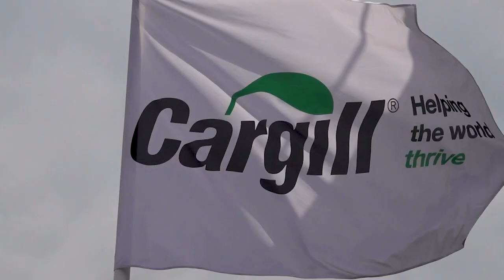werken bij cargill via randstad in zaandam en wormer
Onderwerpen in deze video:
0:13 - DJ vertelt over het werken in Zaandam als operator
0:51 - het werken in de technische dienst
1:31 - René vertelt over de doorgroeimogelijkheden binnen de technische dienst
1:45 - Chris geeft uitleg over het BBL-traject en de mogelijkheden binnen Cargill
2:31 - werksfeer, arbeidsvoorwaarden en humor; de visie van Mike

*werken bij cargill in zaandam en wormer*
DJ, René, Chris en Mike vertellen hoe zij hun baan bij Cargill ervaren en nemen je graag mee in het proces. Hierdoor proef jij alvast hoe de sfeer is en zie je meteen of dit bedrijf bij jou past. Heb je toch nog een vraag? Dan helpt de contactpersoon onder de vacature je graag verder. Solliciteren doe je niet alleen, wij staan voor je klaar!

Dit zijn de andere redenen waarom jij bij Cargill wilt solliciteren:
- het is veelzijdig werk
- je kan als oproepkracht of in een vaste ploeg werken
- aan de slag als field- én als screen operator
- aantrekkelijk rooster
- uitstekende arbeidsvoorwaarden

*waarom werken bij cargill?*
Wat werken bij Cargill echt fantastisch maakt, is de persoonlijke en gezellige bedrijfscultuur die er heerst. Iedereen is benaderbaar en de communicatie is buitengewoon toegankelijk. Het team bij Cargill hecht enorm veel waarde aan het feit dat elke medewerker zich gewaardeerd voelt en zijn of haar volledige potentieel kan benutten. Bij Cargill krijgt iedereen de kans om het verschil te maken en te groeien binnen zijn of haar functie. Geweldig, toch?

Bovendien is Cargill altijd op zoek naar nieuwe uitdagingen en persoonlijke ontwikkeling. Als groot internationaal bedrijf bieden ze talloze mogelijkheden om door te groeien. Het is dan ook niet verwonderlijk dat mensen die via Randstad bij Cargill gaan werken vaak jarenlang betrokken blijven bij het bedrijf of zelfs in dienst treden. Dat zegt toch wel iets over de geweldige ervaring die ze daar hebben, nietwaar?

Laten we de indrukwekkende lijst van Cargill-locaties even op een rijtje zetten: Bergen op Zoom, Sas van Gent, Wormer, Zaandam, Botlek, Rotterdam, Deventer en Schiphol. Dat is toch wel een indrukwekkende lijst van locaties waar je aan de slag kunt gaan!